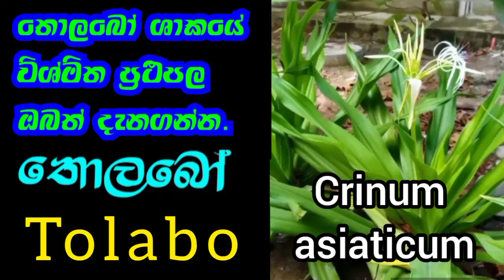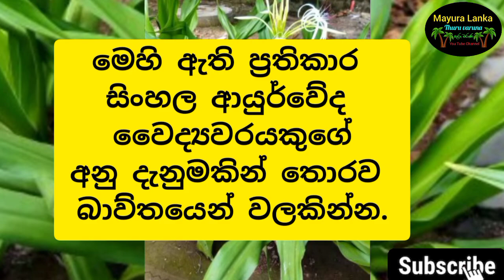තොලබෝ ශාකයේ ඖෂධීය වට්නාකම/Tolabo plant/ Crinum asiaticum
තොලබෝ ශාකයේ ඖෂධීය වට්නාකම/ tolabo plant